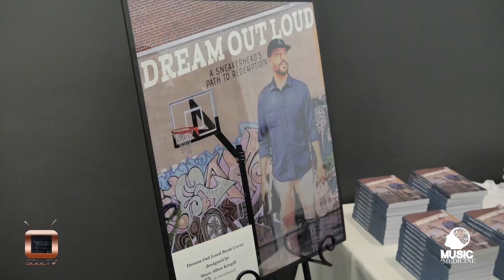OTRC at HavASole Gala with Actor Stephaune Wallace: Give Back and Pay it Forward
Hav A Sole’s mission is to provide marginalized populations with quality footwear to encourage healthier lifestyles.

As a young boy, Hav A Sole founder, Rikki Mendias spent years in a shelter with his mother. During that challenging time they couldn’t even afford to buy a pair of shoes. One day a former resident noticed he had holes in the bottom of his sneakers and took him to buy two new pairs. Rikki never forgot her kindness, but the feeling he got from having new kicks, spawned an insatiable need in him to collect shoes.

Fast forward, to 2014, Rikki had over one hundred and fifty pair of shoes, when he suddenly realized there were people out there who had none. That’s when he loaded the back of his car and drove the streets until he found someone who could benefit from a newer pair of shoes. With their permission, RIkki took a before and after photo and posted it on social media. Inspired, many of his followers started sending in tennis shoes from all over the country, and that’s how Hav A Sole was born. They have now given away over 55,000 pairs of sneakers with dignity and respect to those in need.